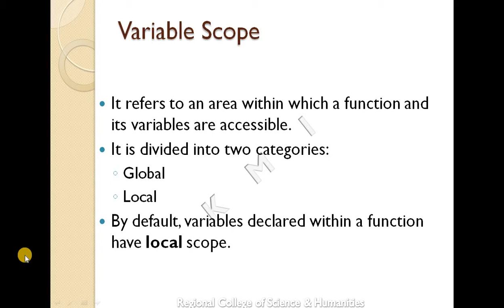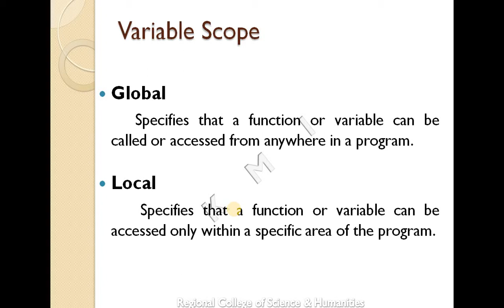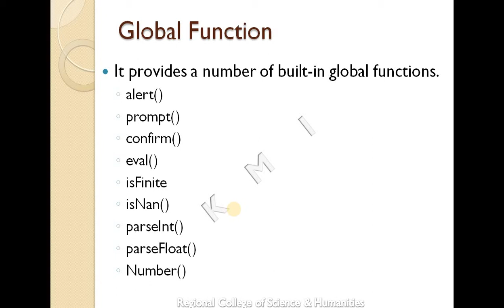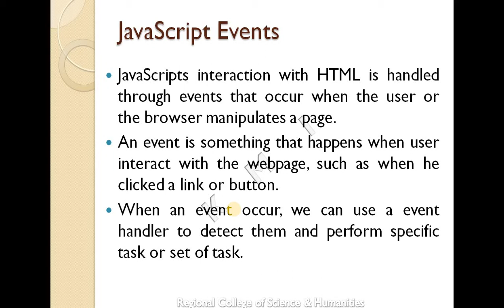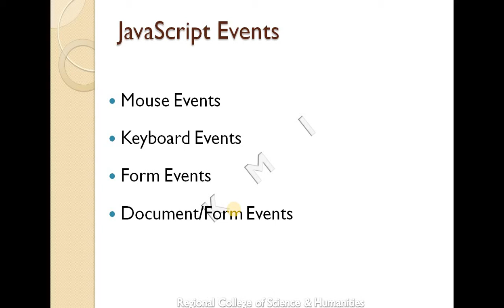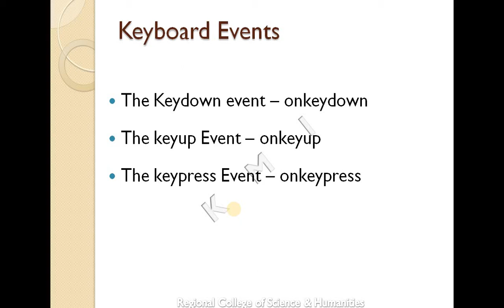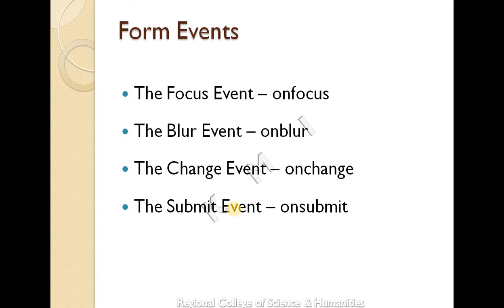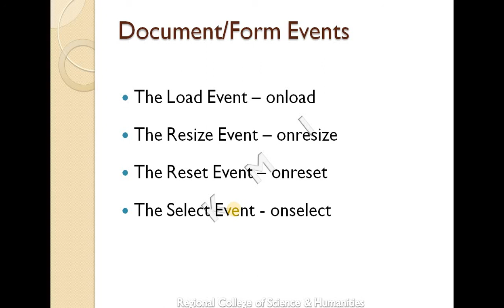JavaScript Events | HTML | Web Programming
Calicut University Fifth Semester BSc Computer Science Web Programming Using PHP.

@Dragon Fighters